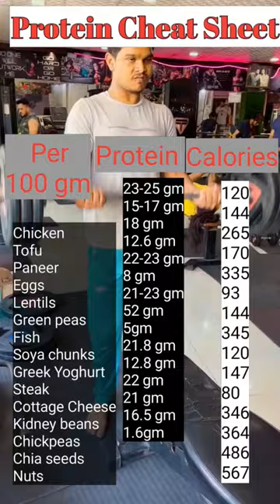Protein chest sheet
free fire
comedy
fat to fit transformation
kapil sharma show bharti
aadat song atif aslam
anastasia lux
andra st
anikha surendran
antifragile
anupras alankar
balap ninja
bangole song
bhagya laxmi today episode
bholenath ki kathi
bigg boss 16
brain activation exercises
c# full course
cap e kazu
cat videos
chainsaw man season 2
chance the rapper jimmy fallon
chest workout
china movie
college ki kahani
creative paper crafts
cricket shorts
dayam dayam dayam
debra bollman
deku vigilante edit
different rockets
dil tera mare mere yaar goriye
dinosaurs
doctor reacts to fnaf
drawing
fifa na video
film leika
fishing freeze
football
fragrance unboxing
free fire techno gamer
ghost
ginny and georgia
got7
granny
gym video
dunks
ek ne mujhe dhoka diya qawwali
escapism
ezra miller
havertz
himanshu
hindi song short video
honda jazz modified
hookah
how to change cursor on windows 11
how to curl your hair with a straighten.
how to do sombrero flick
how to get fever with onion
how to get free pets in adopt me 2023
how to get out of bronze apex
how to get veiny hands permanently
how to know a boy likes you
kdrama
khabib
khesariya ka film 2023 ke
knowledge facts
kundan kumar purulia song
kurulus osman
kuttar baccha futfute sundor
laughing baby
little singham
losing game
lower parel mumbai
machhali wala
hülagü han
i madara declare you the strongest
imagine dragons
indian army
indian shorts
janata wale cartoon
jeep wrangler
jordan matter
kadamtala boshe nagar kanhaiya
kajal raghwani khesari lal movie
kathi lOve scene
kawaiimadhubala heroine
magadheera movie
majhi navri
mask off
masked arab
mjo
mmv
moramba
most popular punjabi songs
motor drag terbagus di dunia
mr indian hacker
mrbeast
mummy ke papanaagin
nayanthara movies
nayi nayi movie
netru partha nilava endru whatsapp st...
one kiss
OSuruk şarkısı
padel shorts
patang wala video
path of titans
pathan film
payal khushbu payal khushbu payal k...
pigeon dance richarlison
pop catproject drawing
pubg
rebecca zamolo
reverse comfort
rock impersonates
rohit zinjurke new video
sad scene
shaving my face
shiv ratri status
sita ram music
sneako ig test
sonalika tractor modify
Song